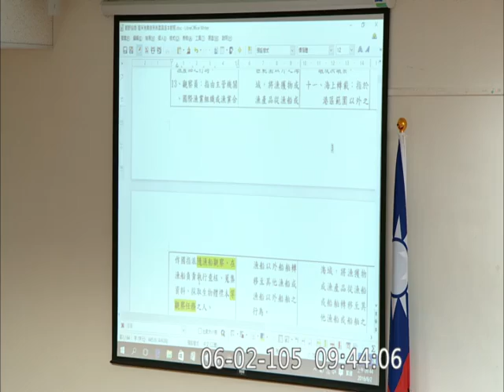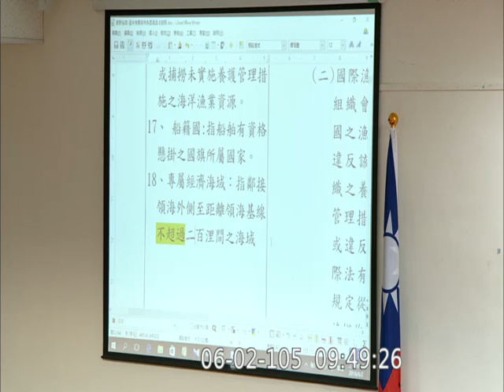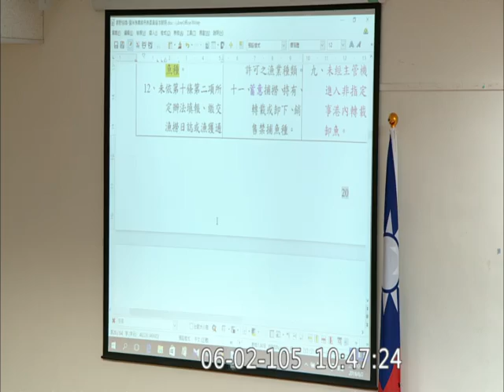20160602 經濟委員會 漁業法 等案 逐條 AM 01 【立法院演哪齣？】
併案審查：行政院函請審議「遠洋漁業條例草案」、「投資經營非我國籍漁船管理條例修正草案」及「漁業法部分條文修正草案」、本院委員黃昭順等17人擬具「遠洋漁業法草案」、委員蔡培慧等24人擬具「遠洋漁業條例草案」、委員賴瑞隆等17人擬具「遠洋漁業發展條例」、委員黃昭順等16人擬具「投資經營非我國籍漁船管理條例修正草案」、委員賴瑞隆等17人擬具「投資經營非我國籍漁船管理條例修正草案」、委員賴瑞隆等17人擬具「漁業法部分條文修正草案」。（逐條討論）